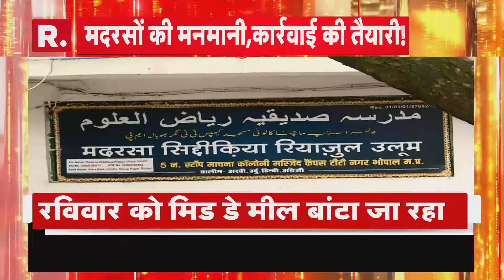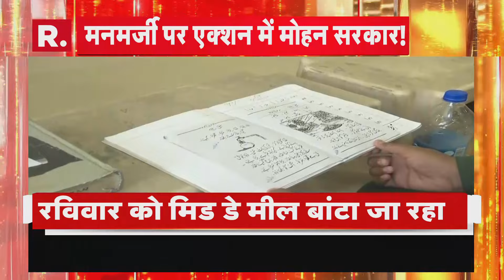MP Madrasa News: मदरसों की मनमानी पर मोहन सरकार का एक्शन! | R Bharat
एनसीपीसीआर के अध्यक्ष प्रियंक कानूनगो का R Bharat पर बड़ा खुलासा, उन्होंने कहा कि ये इस्लामी संस्थान शिक्षा के अधिकार (आरटीई) अधिनियम के अंतर्गत नहीं आते हैं। मध्य प्रदेश में 1,755 पंजीकृत मदरसों में 9,417 हिंदू बच्चे पढ़ रहे हैं और इन संस्थानों में आरटीई अधिनियम के तहत अनिवार्य बुनियादी ढांचे का अभाव है।